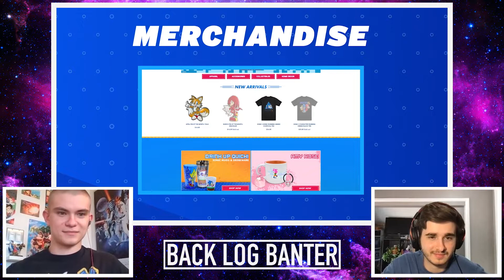Sonic Central Was a Massive Waste of Time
Another Sonic Central comes and goes... with nothing to show for it. But hey, at least we had a good time bantering about it on the "premiere" episode of Blue Blur Banter.